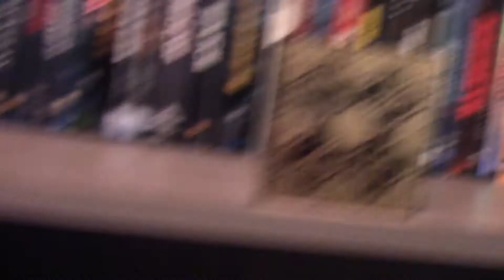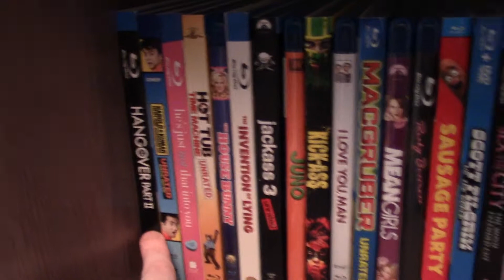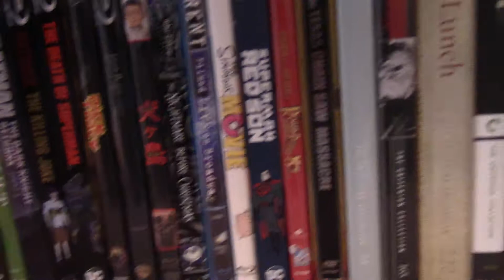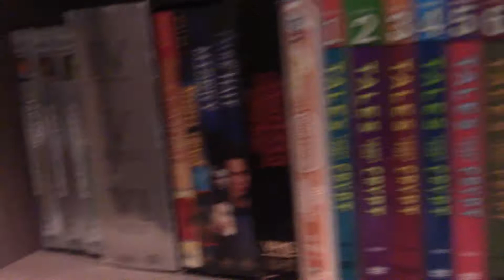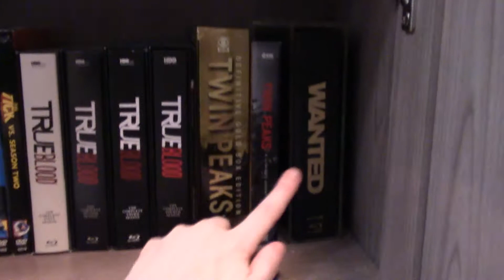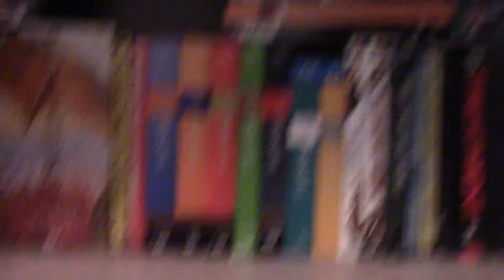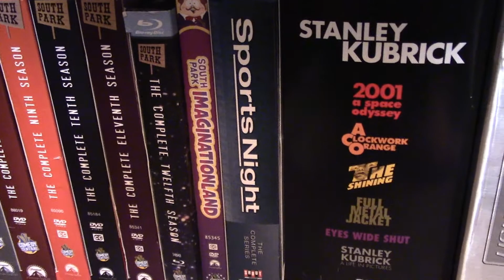Leninhawk's Blu-ray Collection Tour: Part II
And now the thrilling conclusion to my video tour of my Blu-ray collection. Like the previous video, this was all filmed on 7/31/20, so by the time this is uploaded I'll have probably added more titles to this.